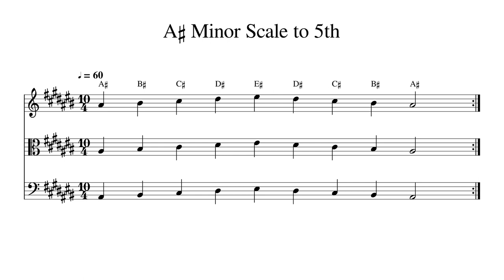A♯ A Sharp Minor Scale to 5th at 60bpm Backing Track BnW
Play or sing along. This track features double bass, cello, viola and violin playing A♯ A Sharp Minor Scale to 5th at 60bpm. Sheet music is provided on G treble clef, C alto clef and F bass clef.